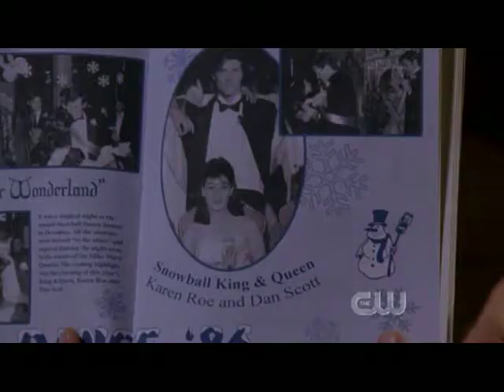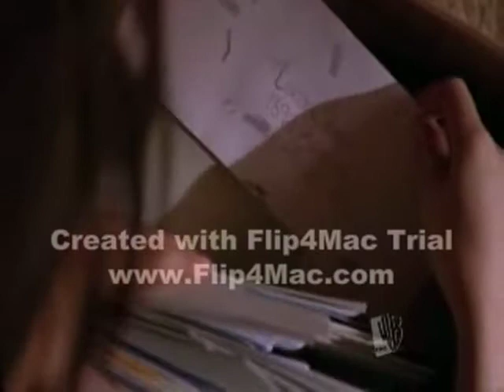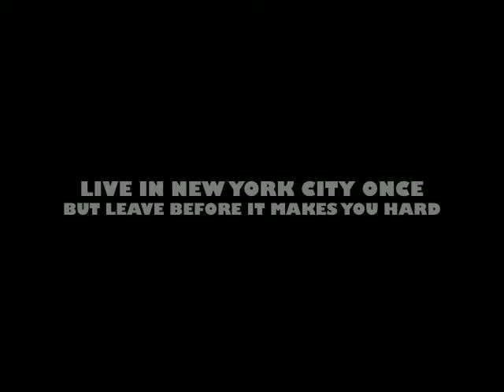One Tree Hill Graduating Class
My second OTH contest entry...hope u like it...please comment.